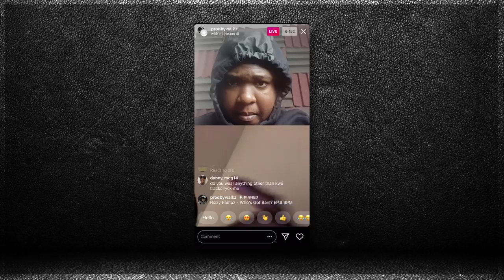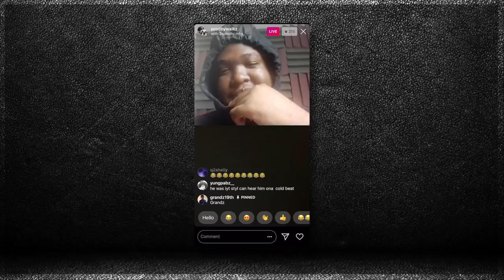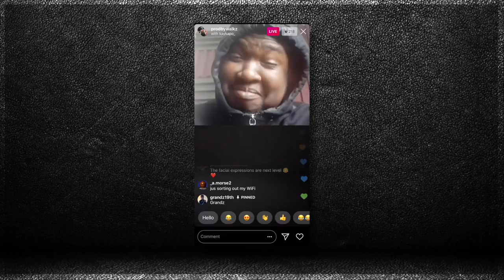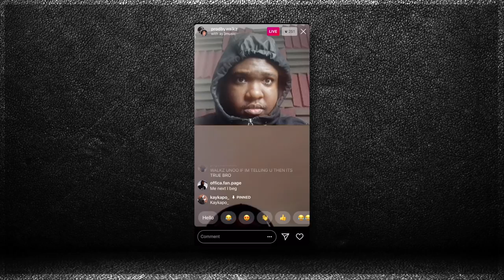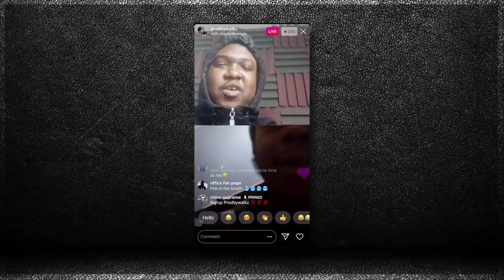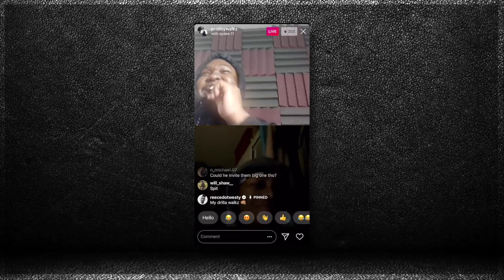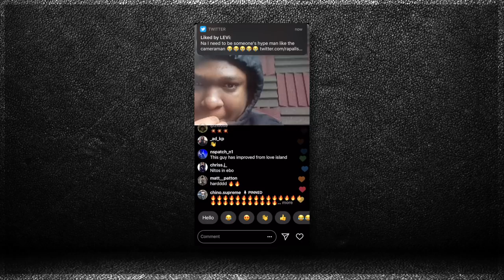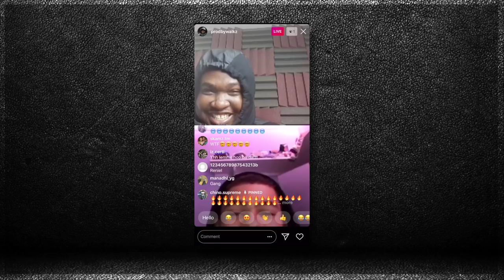DRILL FACTOR EP1 PT.1 | NITONB DROPS PREVIEW OF NEW SONG!!!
Beat in Intro/Outro ➜ 'Who's Got Bars Instrumental'